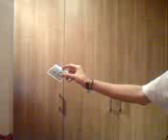easy card vanish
card vanish is a very easy magic trick, easy to learn so check it out!